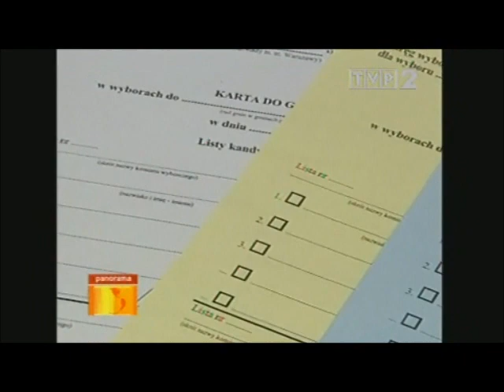Czapla&Szczepanik story in Panorama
Reportaż Panoramy dotyczący sporu pomiędzy Rafałem Czaplą a Feliksem Szczepanikiem oraz losowania ich kandydatur na radnego.